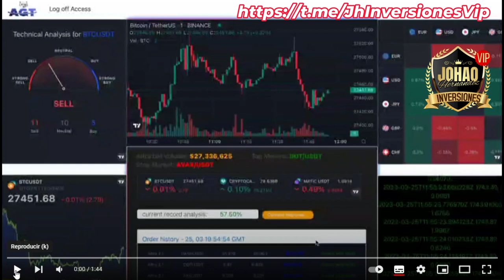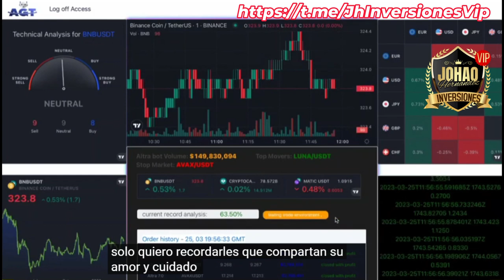🛑ESTAFA, NO INVERTIR, NOS ESTAFO A TODOS LOS INVERSORES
Te invito a unirte a mi grupo de inversores , ahí hablamos sobre las inversiones que estoy haciendo y doy soporte